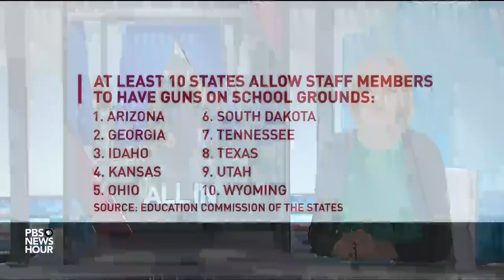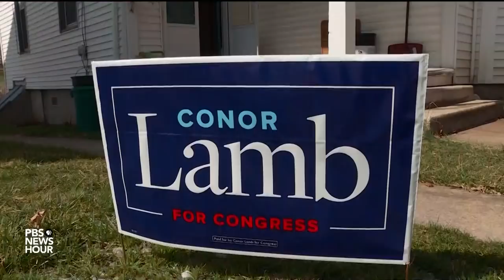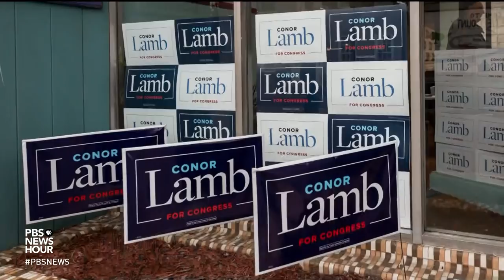Close race in deep red Pennsylvania district is crucial enthusiasm test for both sides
Pennsylvania's 18th congressional district, where Pittsburgh suburbs give way to industrial towns and farmland, is reliably red, with a majority of voters having cast their ballots for President Trump. But the special election fight between Rick Saccone and Conor Lamb to replace Republican Tim Murphy is giving Democrats some hope for a pick-up. Lisa Desjardins reports.